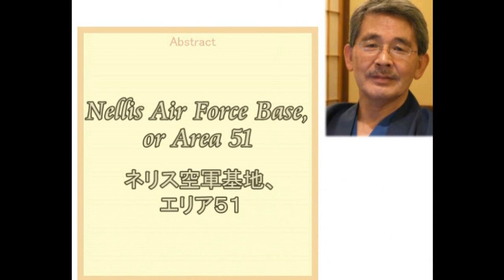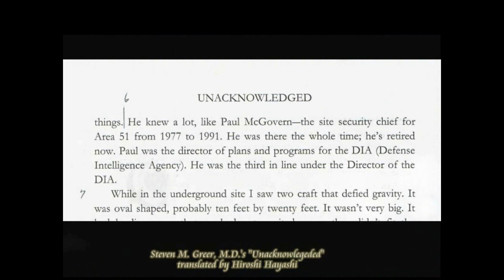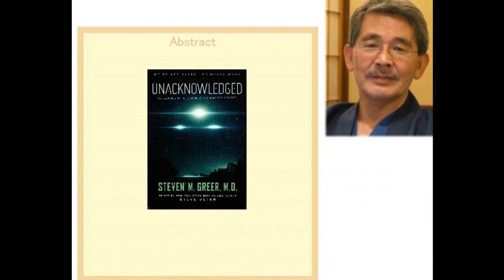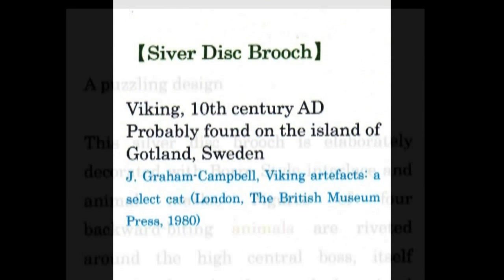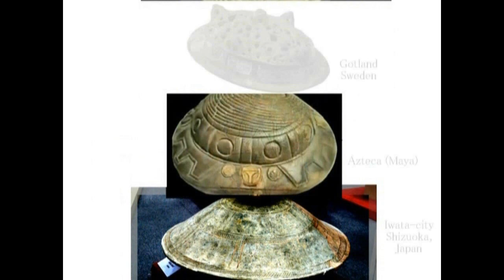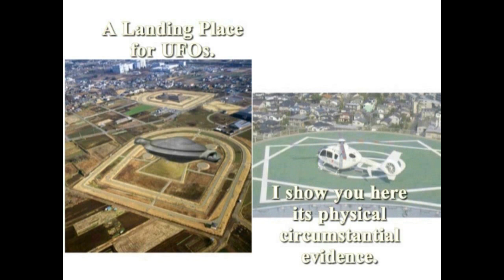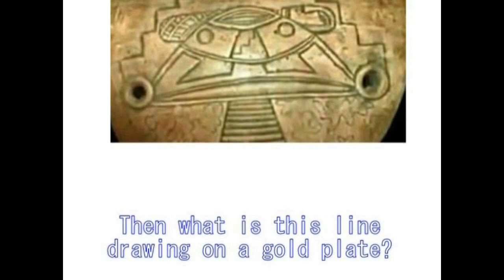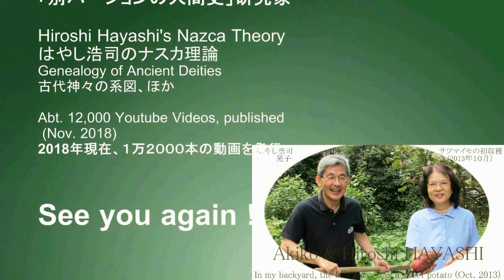2850【42】 Inside of UFOs+How does it look like？ UFOの内部はどうなっているのか？ 謎のエリア５１＋Ｒ ドッティの証言by Hiroshi Hayashi